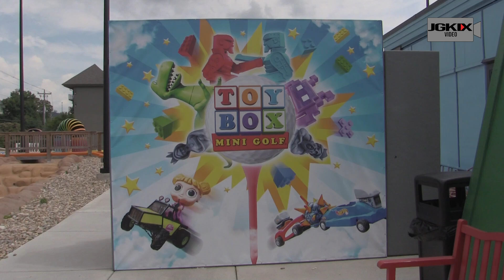Toy Box Mini Golf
Pigeon Forge, TN - Toy Box Mini Golf in Pigeon Forge welcomes all to a 10,000+ square foot wonderland of your favorite childhood toys scaled to epic proportions! The mini golf course is a full 18 holes of toy-themed fun and is fully handicap accessible, also visit the on-site toy store! Toy Box Mini Golf is located at 112 Dollywood Ln, Pigeon Forge, TN 37863